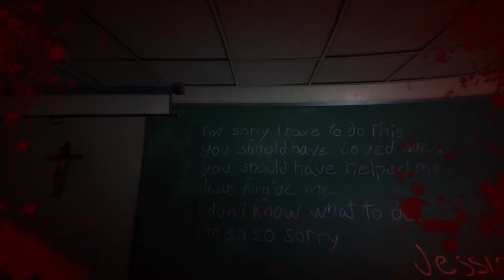Outlast 2 part 3 The Father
outlast 2 lets play